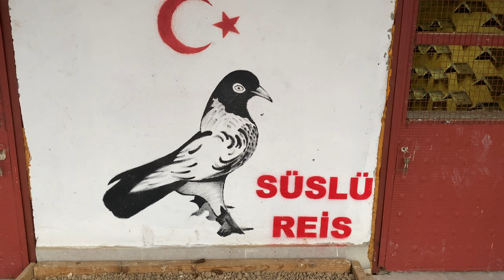Kara Bozalı Güvercinleri Özkan Selcan (Süslü Reis)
Taklacı güvercinler başta olmak üzere Dönek Saya Hünkari Posta Filo ve Cins güvercinler hakkında faydalı bilgiler usta yetiştiriciler ile röportajlar ve profesyonel kümes ziyaretleri yapmaktayım. Videolarımda gençlere teşvik amaçlı hediye güvercinler dağıtımaya gayret gösteriyorum. 2006 Yılından itibaren Youtube için güvercinler üzerine videolar yüklemekteyim.

We're one of the first pigeon channels on YouTube